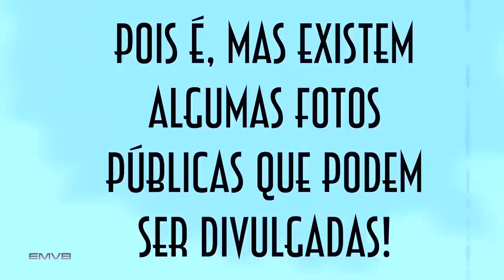Mais um dia pra bater perna (Hyde Park / Catedral St Mary / Museu Anzac) - EMVB 2014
Vem passear com Emerson e sua mãe por alguns pontos do centro de Sydney! Vem!!!

Divirta-se!